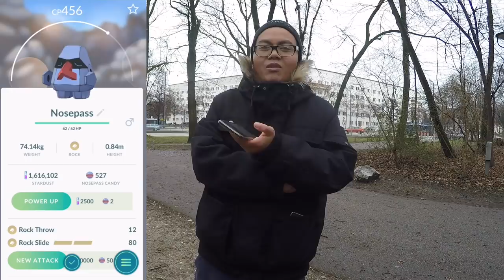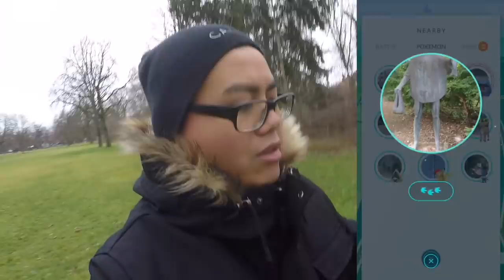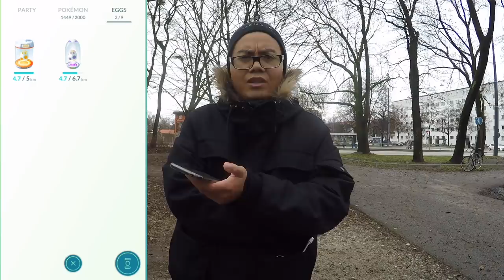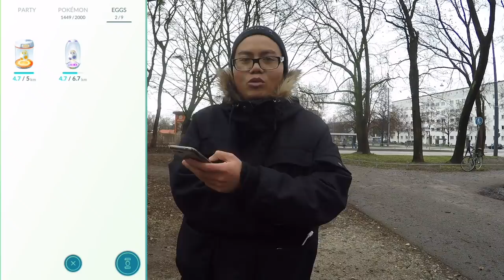ENDLICH habe ich es gebrütet?! aber warum GEIZT Niantic so mit den neuen Pokemon?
euda ich hab endlich ein neues Pokemon gebrütet
aber warum sind die neuen Pokemon aus den Eiern und die neuen Pokemon vom Ebent  in der Wildnis so selten?
habt ihr schon neue Pokemon? findet ihr die neuen Pokemon zu selten?